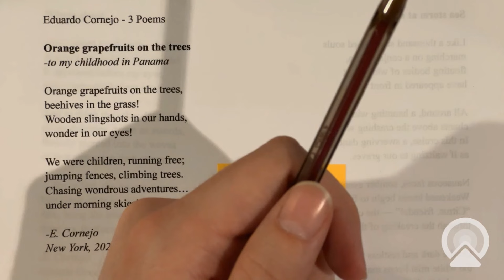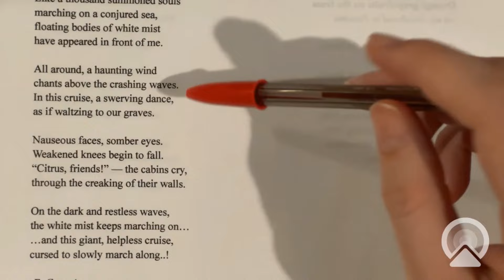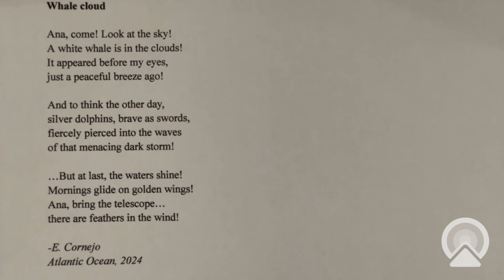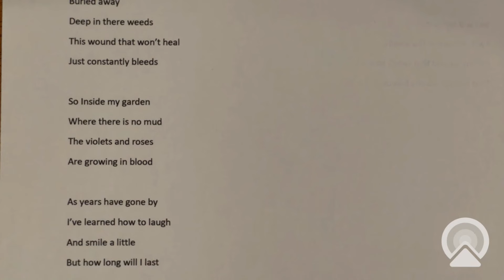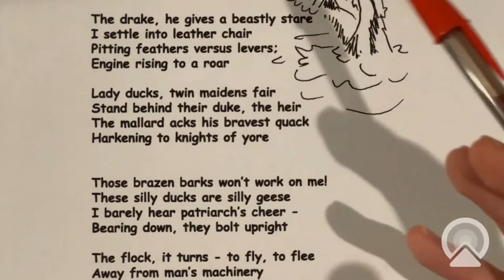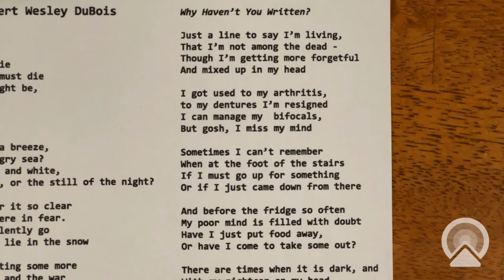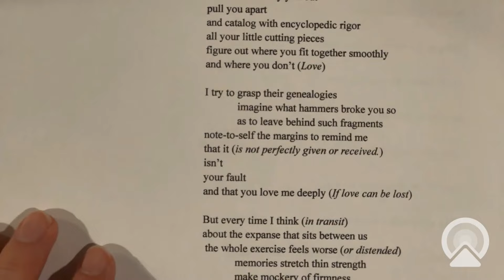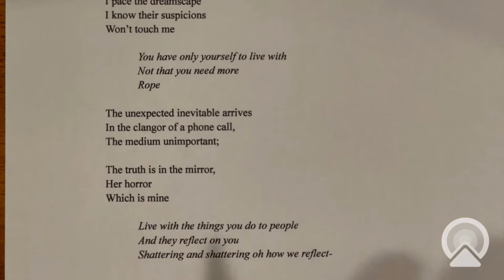Roughest Drafts Fan Submission Reviews, June 26, 2024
0:00 Intro
1:08 Poetry by Eduardo Cornjeo, @ecornejopoetry on Instagram,
24:49 Songs by Chris Pitts, ok neighborhood on Spotify,
42:34 Poetry by Max Dubois and his grandfather, @Max-DuBois on YT and
1:07:07 Poetry by J. W. Griffin